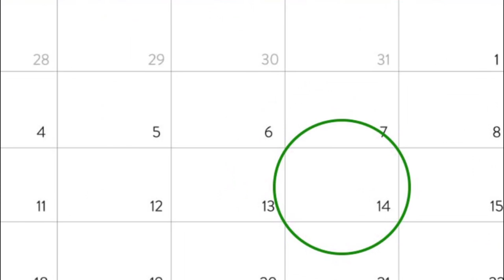Metroparks Foundation 2nd Annual Charity Golf Classic at Kensington Metropark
The Huron-Clinton Metroparks Foundation is pleased to present the 2nd Annual Charity Golf Classic at Kensington Metropark, featuring former Detroit Red Wing, Darren McCarty and Detroit Red Wings National Anthem singer, Karen Newman.

Register as an individual or foursome and join us to play on September 14! Registration includes boxed lunch, dinner, beverages, green fees, cart, and photo with Darren McCarty. Funds raised will support the Metroparks Get Out and Learn program. This program provides qualifying schools in southeast Michigan the opportunity to bring their students out to a Metropark for a rich, engaging, nature-connective field trip, including transportation!